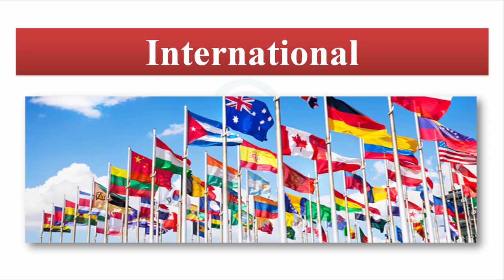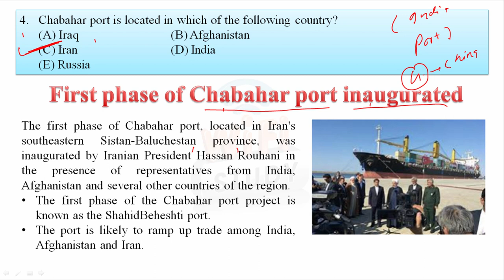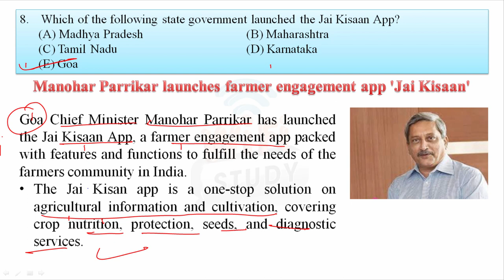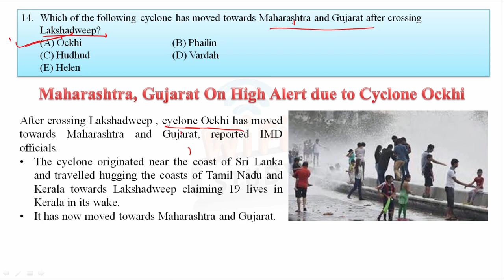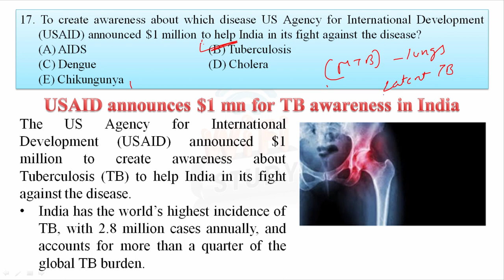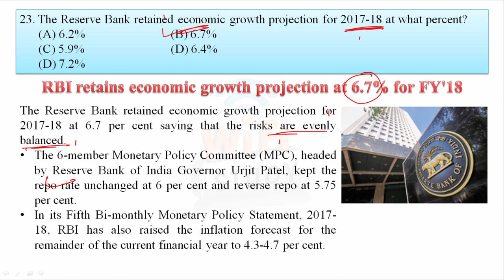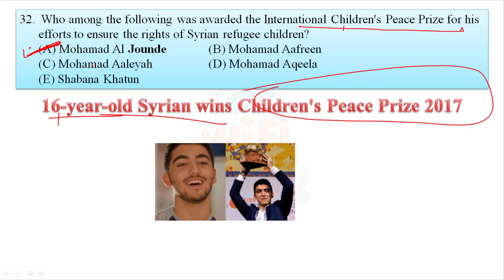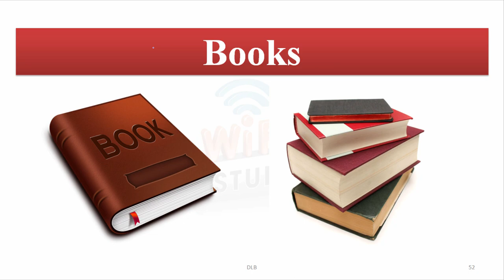✅ Current Affairs Dec 2017 1st Week in Hindi